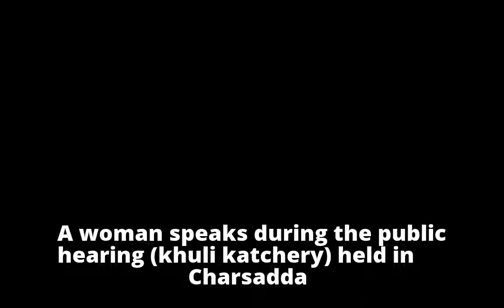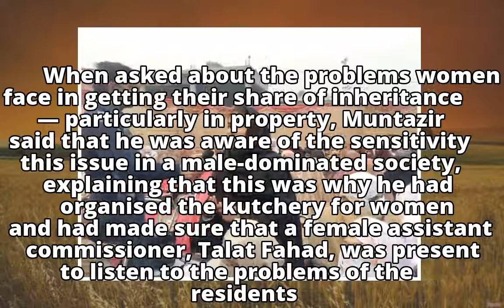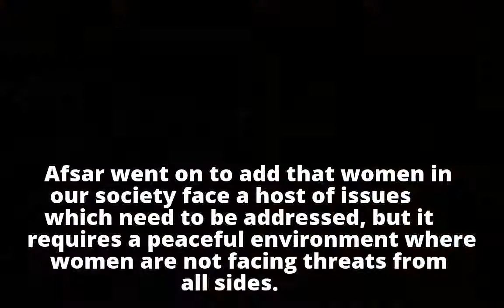Charsadda hosts first-ever khuli kutchery for women